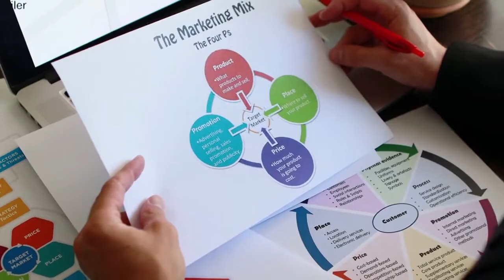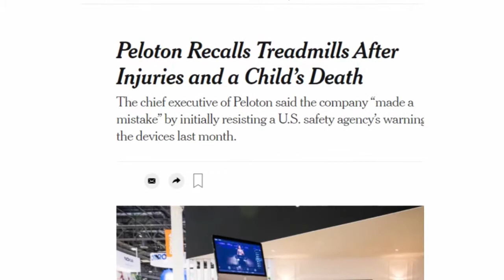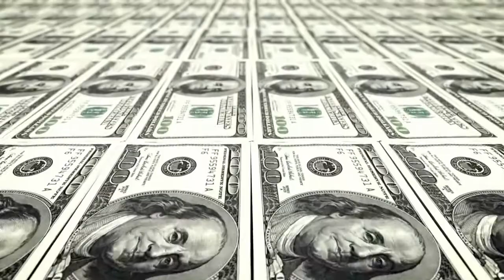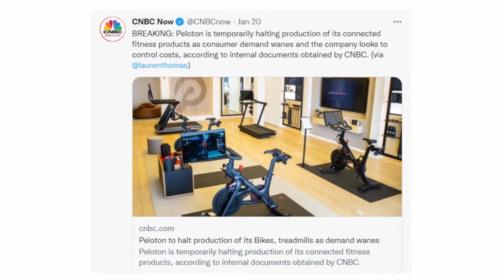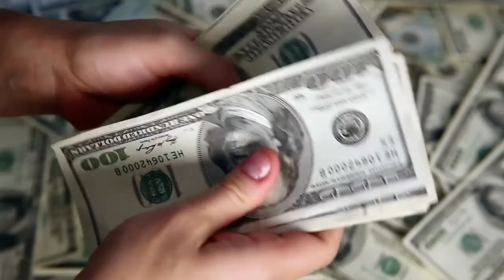The Rise & Fall of Peloton | Mini Documentary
Intro 00:00
Early Years 00:47
Initial Issues 02:52
The Problems Mount Up 04:27
Attempts To Oust the CEO 06:39
New CEO and The Future 08:09